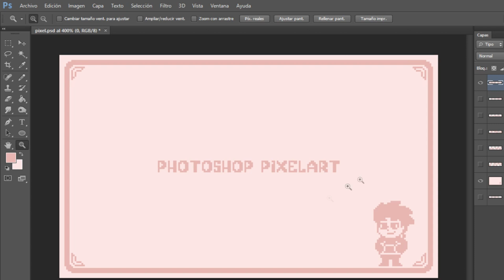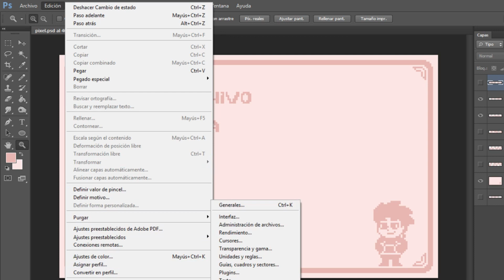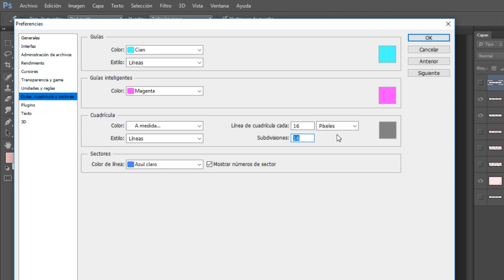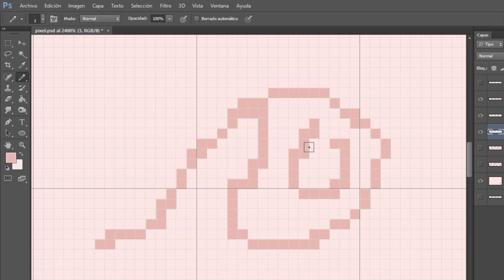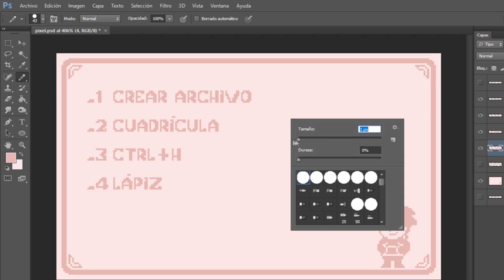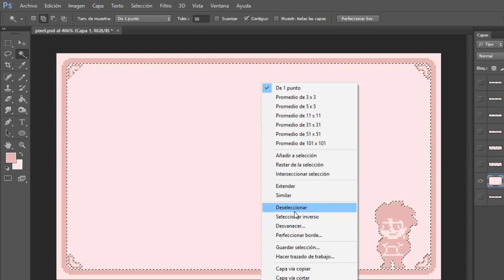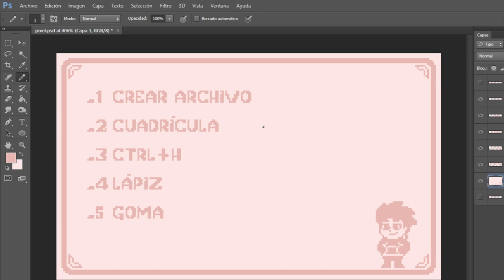Configurar Photoshop para Crear Pixelart (Tutorial) - Negi White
No se preocupen por el logo del principio, no es nada importante por ahora.